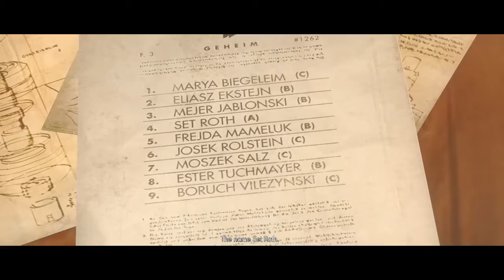FINDING MAX'S TOYS!! Wolfenstein: The New Order #9